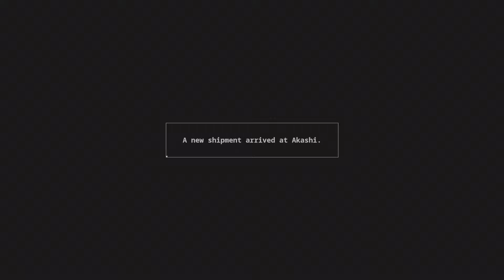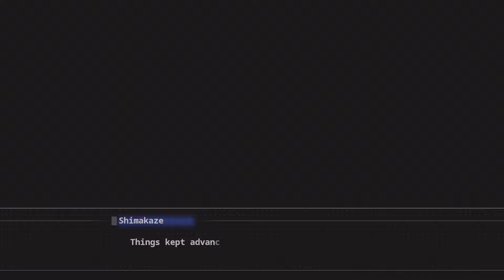Azur Lane Crosswave Gameplay 5 (HDR) (DGGS)